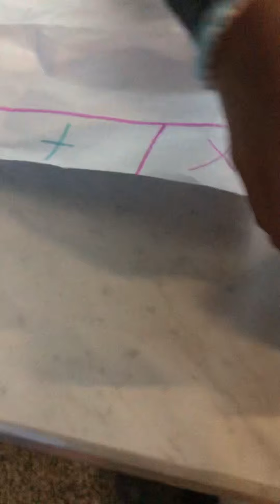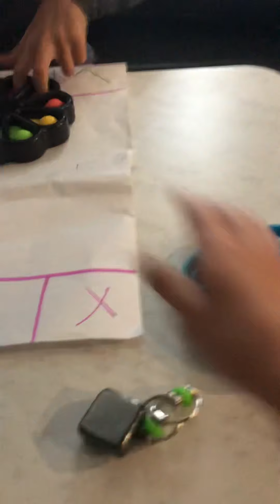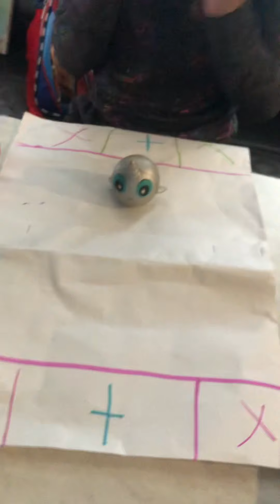Fidget trading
Tell me what fidgets u have?